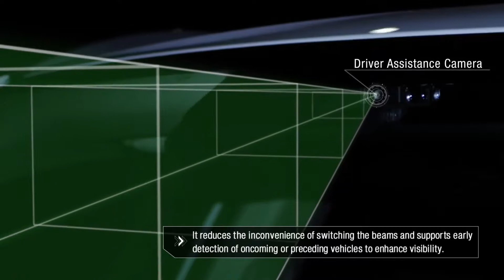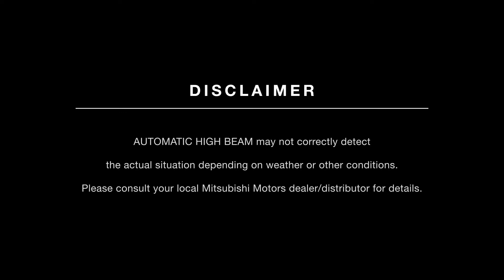Mitsubishi Outlander PHEV Technology Automatic High Beam